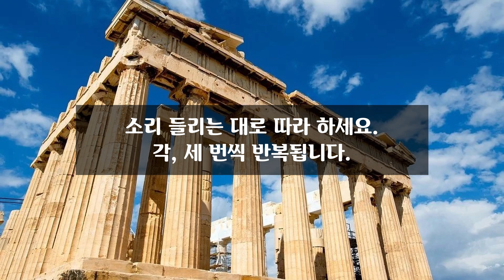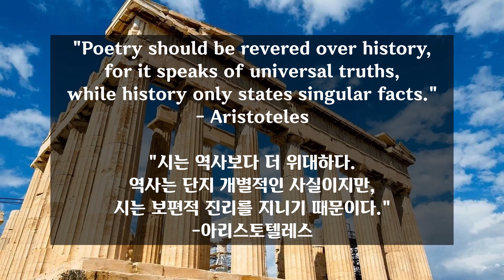3월 20일) 2분 영어문장 말하기